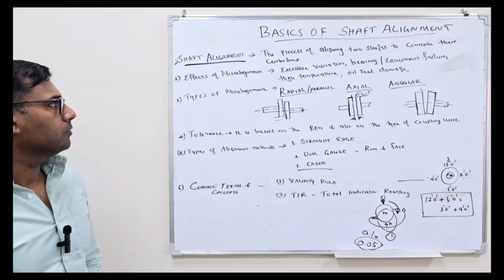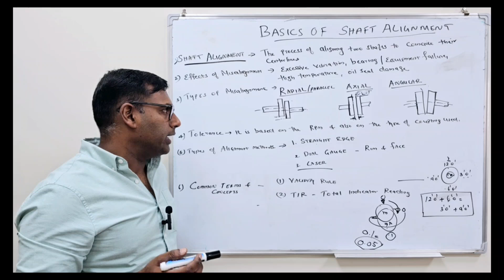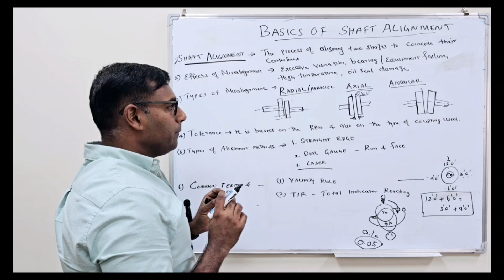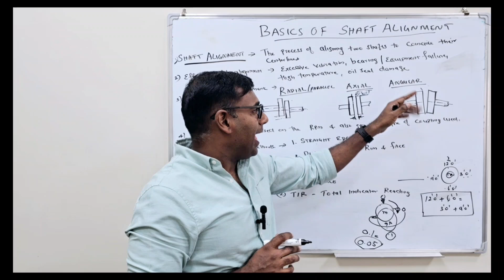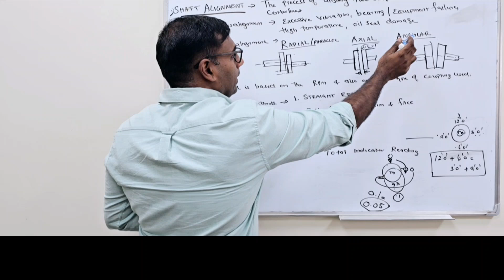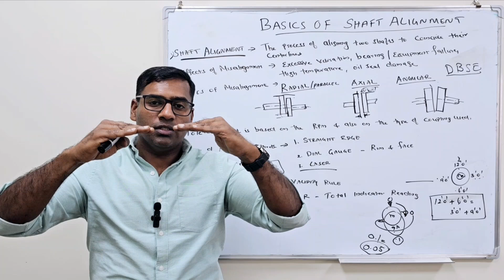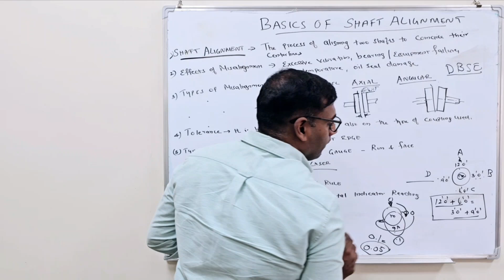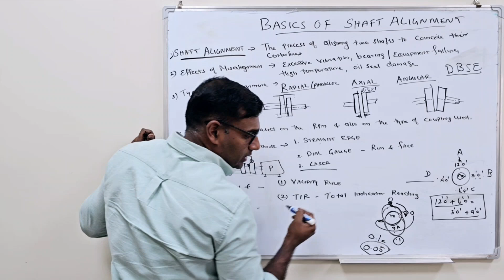Basics of Shaft Alignment( Malayalam)